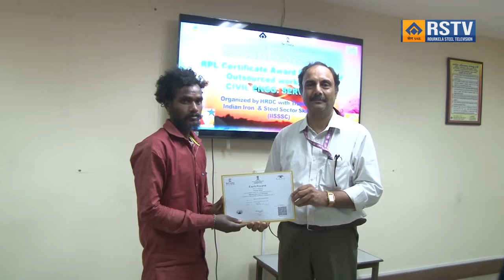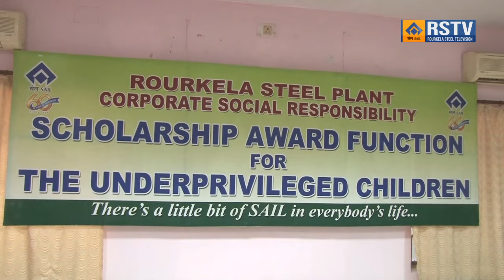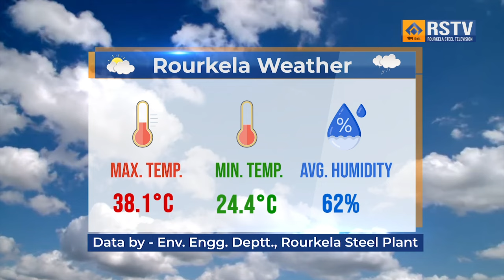ROURKELA STEEL PLANT ODIA NEWS DT- 8/5/2024